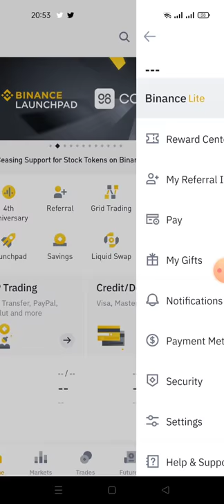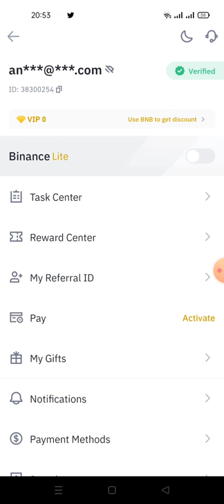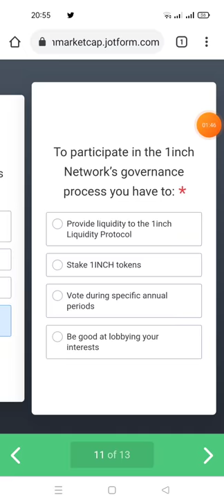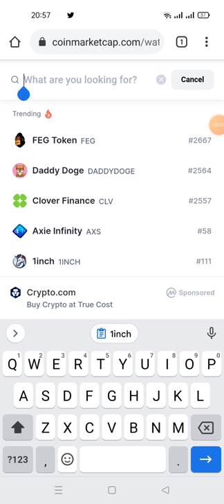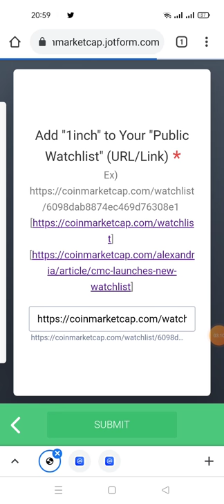hướng dẫn nhận $5 token 1INCH từ trang CoinMarketcap kết hợp với sàn binace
🔔 Airdrop 1inch Learn & Earn CoinMarketCap Làm Gấp
✅ Ai chưa có tài khoản Binance(cần KYC) thì đăng ký:

Đáp án tham khảo:
6. Connnet your crypto wallet
7. Just some ETH
8. ... martial arts...
9. Monoceros
10. ... best routes
11. Stake 1inch token
12. Three
13. Thêm 1INCH vào watchlist trên coinmarketcap và share paste link watchlist đó của bạn

End: 25/07/2021
Rewards: $5 1INCH giá trị cho mỗi người
👉 Base FCFS 2000 người đầu tiên, anh em nhanh tay nhé 💪